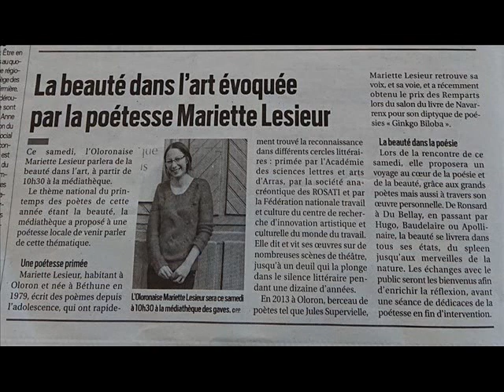Conférence de Mariette Lesieur sur la beauté dans l'histoire de la poésie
Mariette Lesieur, poétesse oloronaise, auteure du binôme poétique « Ginkgo Biloba » nommé prix des Remparts de Navarrenx, vous proposera un voyage au coeur des différents âges de la poésie pour évoquer au travers de plusieurs auteurs et au travers de ses propres ouvrages le thème de la beauté. Thème qui a été choisi nationalement pour ce Printemps des Poètes 2019. Ainsi elle nous parlera de la beauté éphémère de Ronsard et de Du Bellay, en passant par la beauté spleen des paradis artificiels et de l’accès à la vraie beauté que par connaissance du vice dans les fleurs du mal de Baudelaire, à la beauté dangereuse des femmes du mal aimé Apollinaire entouré d’ondines mortelles, de la beauté éternelle figée en statue, à la beauté de la nature dépeuplée de Lamartine mais rédemptrice chez Hugo. Cet Hugo défenseur de la beauté divine de la création replaçant sous le signe de l’amour : l’araignée, l’ortie ou encore la pauvre chouette qu’on craint et qui soit disant porte malheur. La beauté dans tout ses états ! Cette rencontre souhaiterait se présenter sous la forme d’échanges et de réflexions avec le public pour compléter ce voyage par d’autres exemples. Un cercle où tout le monde aura la parole en toute intimité et sans timidité. En fin d’intervention Mariette dédicacera ses livres pour ceux et celles qui le souhaiteront.